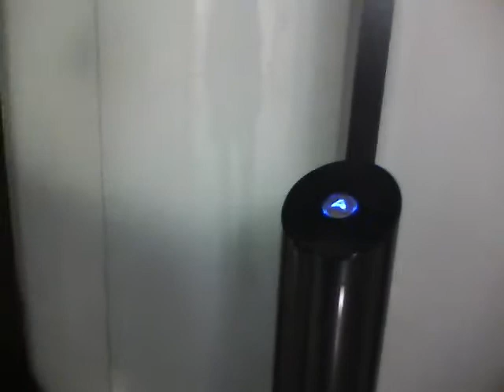Cool ACE lift at the National Gallery Complex, Edinburgh